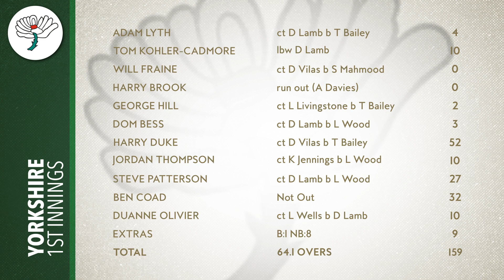HIGHLIGHTS | Lancashire vs Yorkshire, Day 1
Watch all the action from the opening day as Lancashire take on Yorkshire in the County Championship at Emirates Old Trafford.